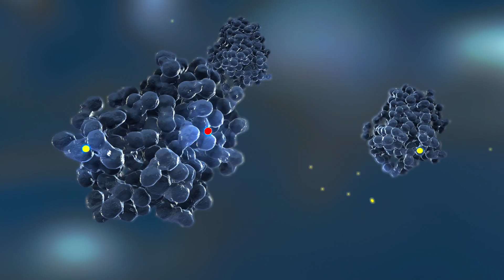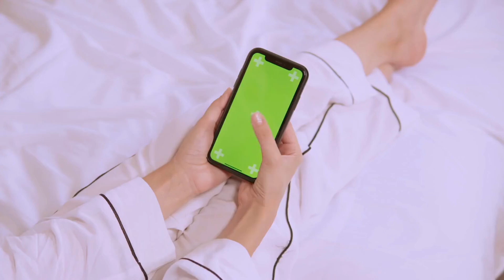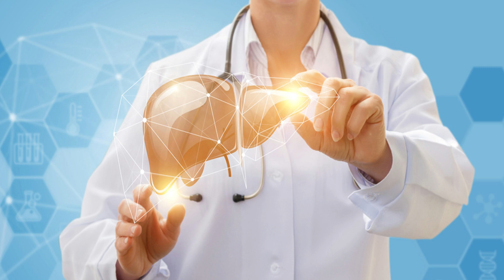💊 POLYGYNAX, para que SIRVE y como APLICAR para las Infecciones VAGINALES🤷‍♂️ (DOSIS)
👨🏻‍⚕️"Polygynax: ¿Para Qué Sirve y Cómo Usarlo Correctamente?"

En este video, te explicamos todo lo que necesitas saber sobre Polygynax, un medicamento utilizado para tratar infecciones vaginales como la vaginitis causada por hongos, bacterias o infecciones mixtas. Descubre cómo funciona, en qué casos es recomendable su uso, y cuáles son sus principales beneficios. También te explicamos las dosis adecuadas, el modo de aplicación, y las precauciones importantes que debes tener en cuenta para evitar efectos secundarios. Si te han recetado Polygynax o buscas información sobre tratamientos para infecciones vaginales, ¡no te pierdas este video!